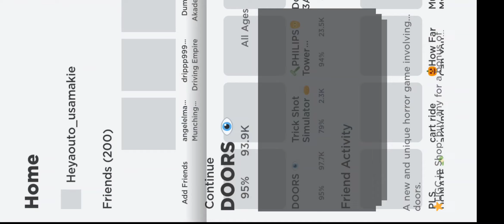2 games 26 mins